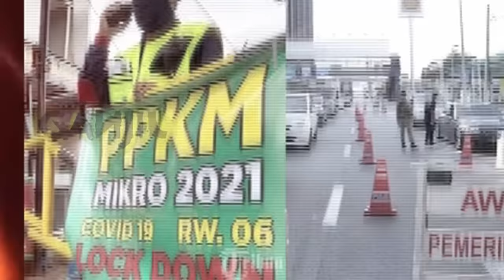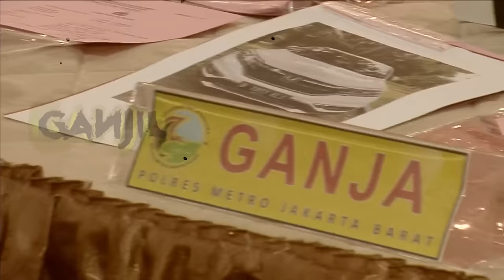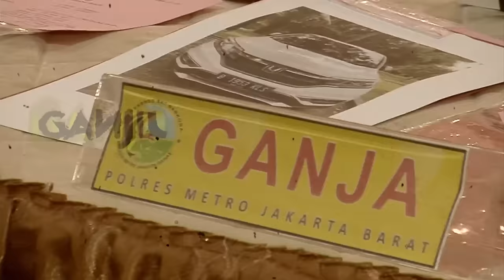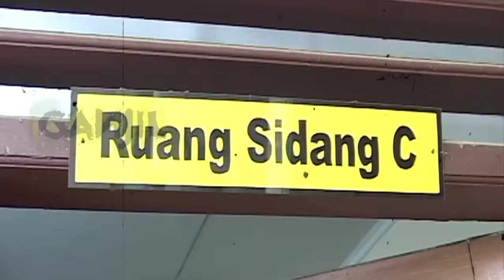Waspada! Inilah Ramalan Wanita Indigo di Tahun 2024, Dari Bencana Hingga Datang Wabah Dahsyat!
Musim pancaroba dan misteri alam di penghujung tahun 2023 di prediksi oleh Chaca Caroline Perempuan cantik yang memiliki kemampuan indigo dan mampu menembus dimensi penglihatan akan masa depan.

Pergantian tahun 2024 terjadi banyak peristiwa besar terjadi dari tiga gunung Meletus, adanya wabah yang lebih dasyat dari covid 19 di tahun 2024 hingga banyak darah yang tertumpah di tahun 2024.